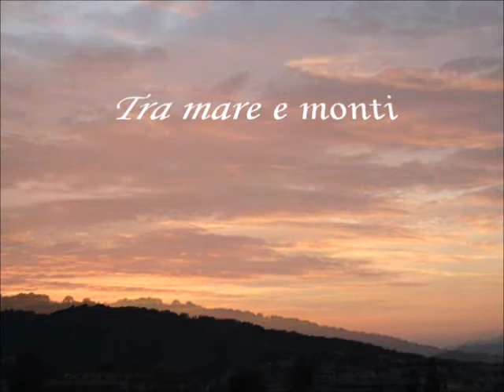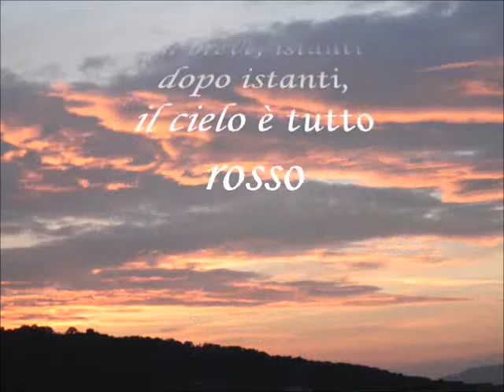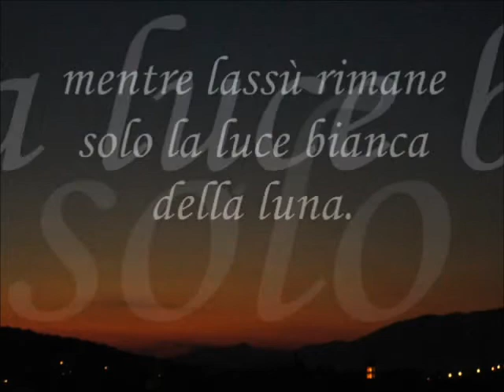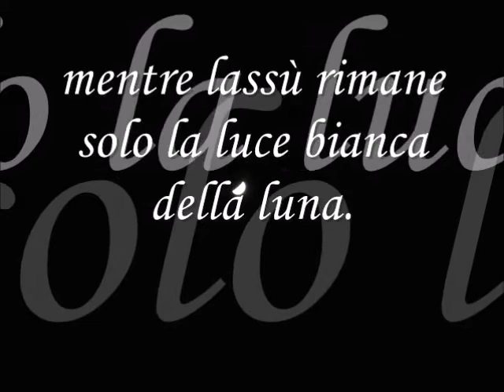COLORI DEL CIELO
Descrizione: momenti che portano alla fine del giorno con la sera e la notte.